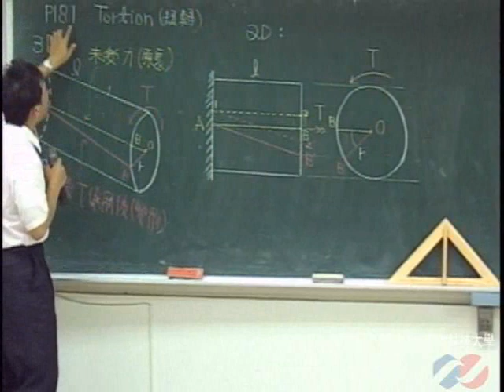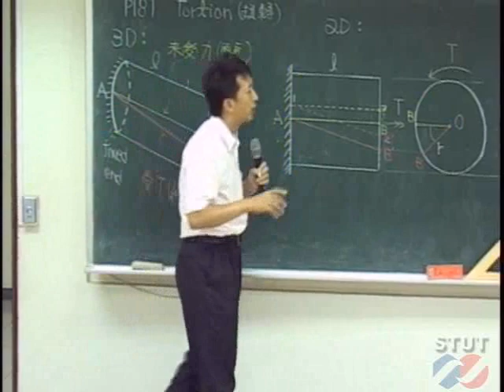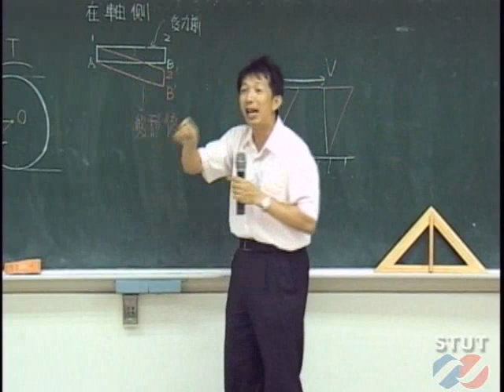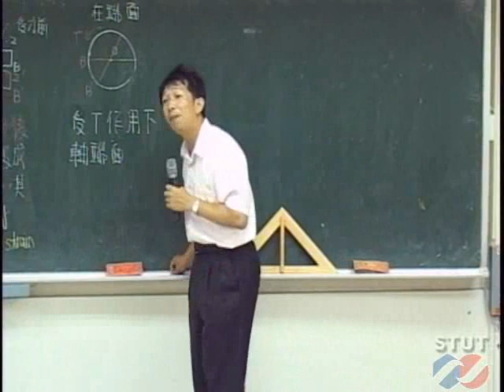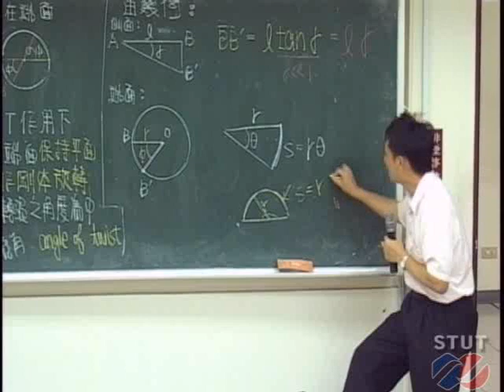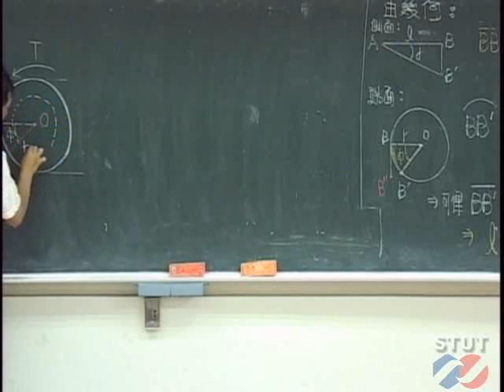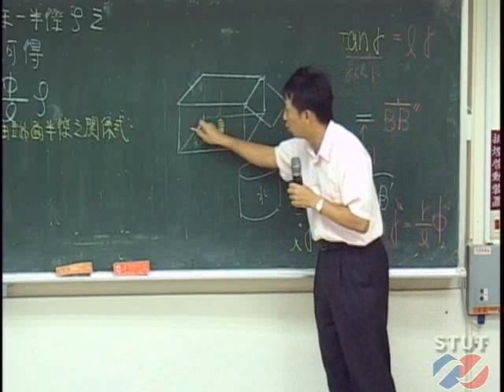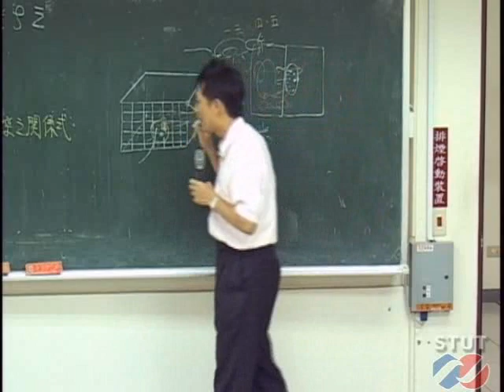《STUT OCW》材料力學 12.1 扭轉應力與變形量之理論推導